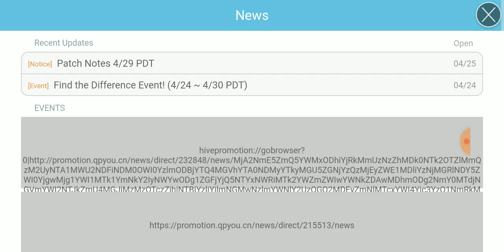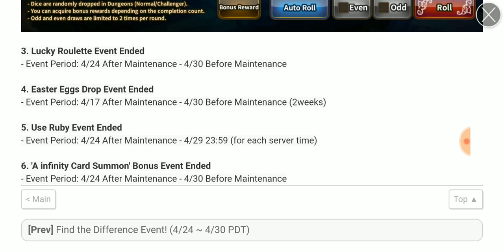Dragon Blaze | Episode 162 | 4/29 Patch Notes+Big infinity Summon